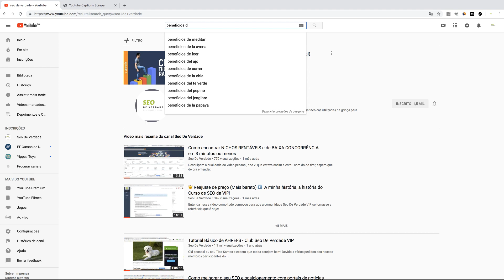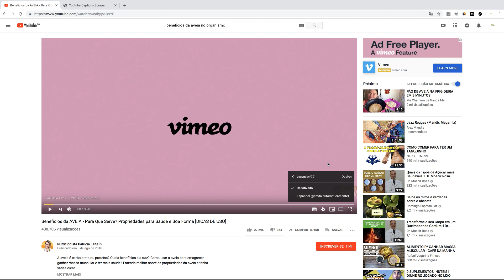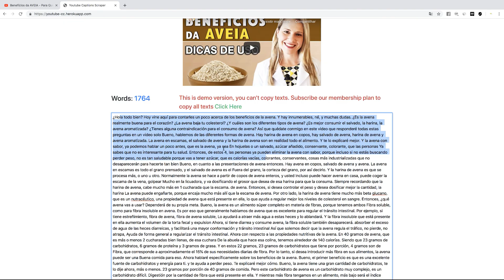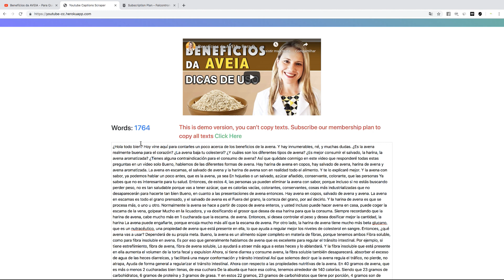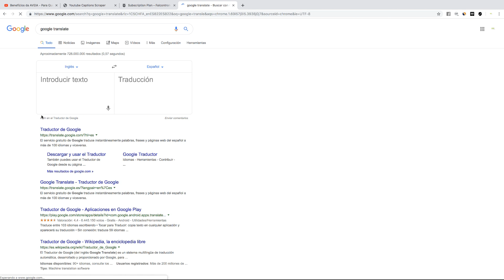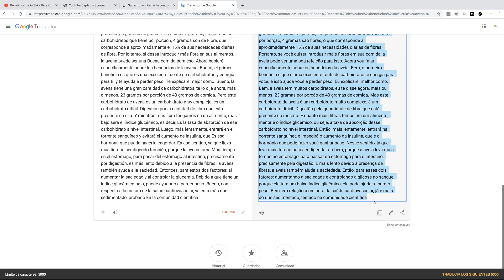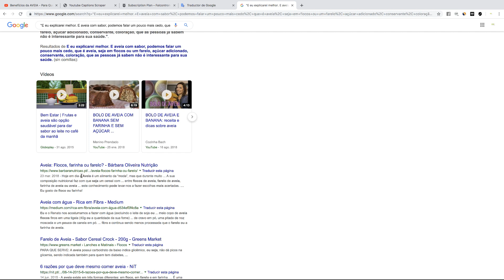🤩 Como Ter Conteúdo Original De Qualidade E Ilimitado Para Seu Negocio Online 🤩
Olá verdadeiro blz? Espero que sim! 😍

▶️ Nesse video explico uma excelente técnica para você conseguir conteúdo original rápidamente para qualquer tipo de nicho.

▶️ Já conhece nosso grupo no Facebook?

👉 Curso de SEO prático baseado no desenvolvimento de um projeto real em mais de 90 aulas - Seo De Verdade de ZERO a 100, ideal para quem está iniciando:

👉 Plataforma Seo De Verdade VIP - Área de membros com mais de 250 aulas, conteúdo avançado. Aprenda a trabalhar em grande escala, automatize suas tarefas dentro dos padrões do google